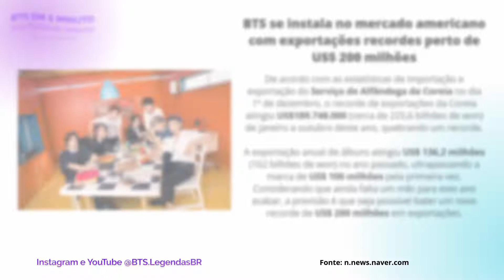BTS em 1 Minuto | BTS e seu recorde de Exportação no Mercado Americano